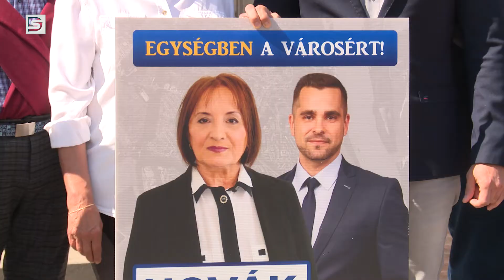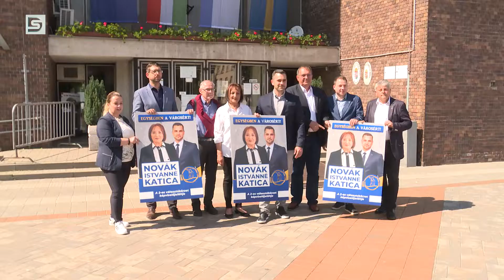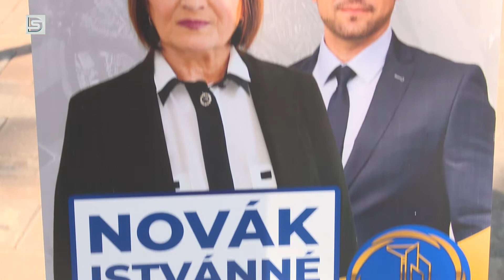DSTV | AZ ÖSSZEFOGÁS JELÖLTJE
A Városháza téren tartott sajtótájékoztatón jelentette be Pintér Tamás polgármester, hogy az elhunyt Utassy Éva önkormányzati képviselő körzetében Novák Istvánné Katica indul majd a Rajta Újváros! Egyesület színeiben a július 3-án esedékes időközi önkormányzati választáson. A tájékoztatón bemutatkozott a képviselőjelölt is.